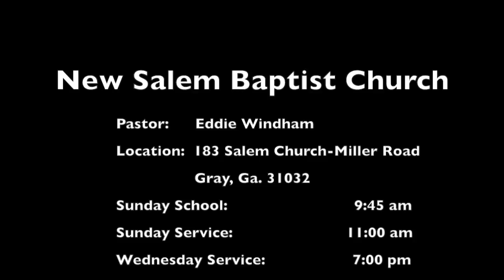Eddie Windham - A Mothers Love (May 14th 2017)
Eddie Windham
Title: A Mothers Love
Date: May 14th 2017
Scripture:
New Salem Baptist Church
183 Salem Church-Miller Road
Gray, Ga. 31032